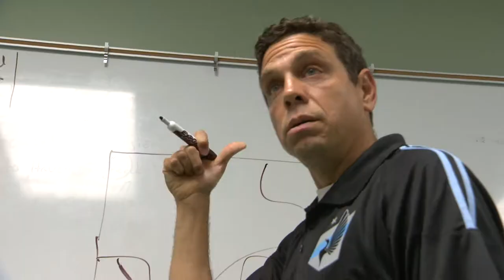Coach's Corner with Minnesota United FC's Manny Lagos - 9/24/13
Head Coach Manny Lagos dissects his squad's impressive 2-1 road victory against Edmonton last weekend. Included are his breakdowns of both United goals, the importance of keeping the starting XI in the whole game, and the task at hand against the Scorpions this weekend.